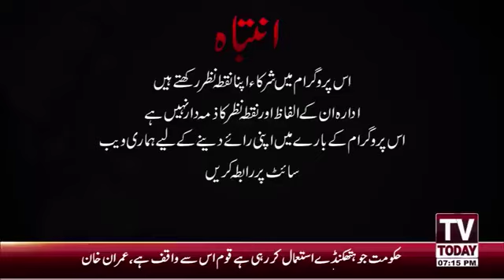Supreme Court & Elections